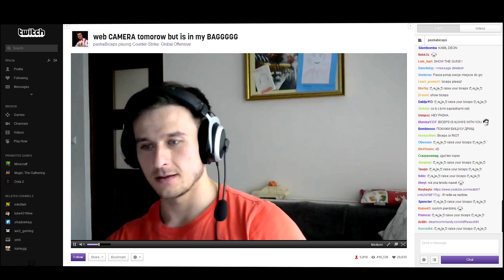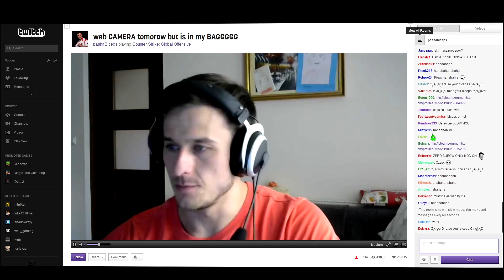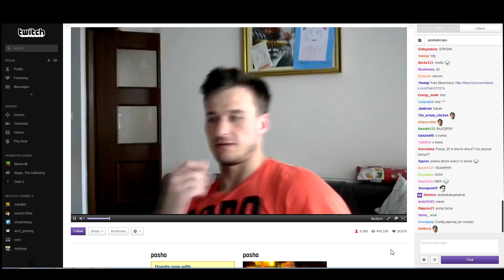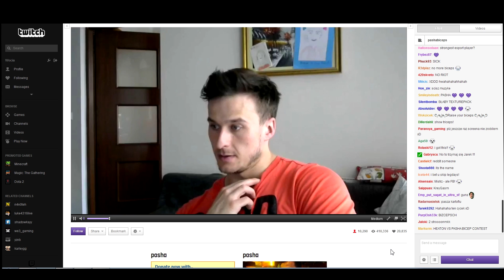Jarosław 'pasha' Jarząbkowski - Bajceps is always with you!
Jedne z najlepszych fragmentów popołudniowego stream pashyBiceps, który uczy wszystkich języka angielskiego i zarazem zaraża swoją pozytywną energią :)

SONG: Tarzan Boy-Tarzan, Milano - Bara Bara, Boys - Miłość